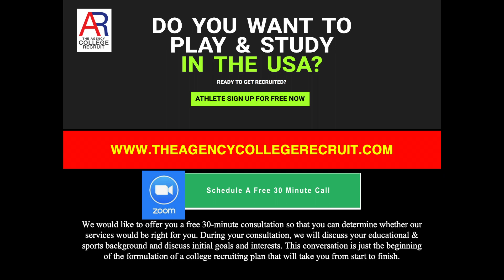3RD (U-14) Girls All-American Jr. Invitational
Puntita Pawichai